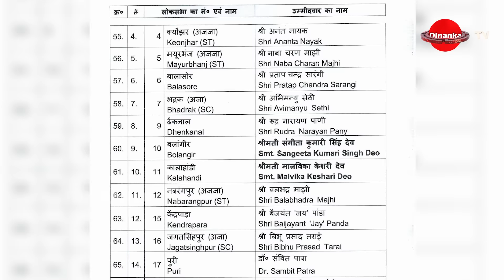ଗେରୁଆ ଗୋଠରୁ ଖାରବେଳ ଅଲଗା ! ବିଜେପିରେ ଜଳିଲା ବିଦ୍ରୋହର 'ବହ୍ନି' | DinankaTV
ଟିକଟ ରୋଷରେ ଗେରୁଆ ଗୋଠରୁ ଖାରବେଳ ଅଲଗା...ନିର୍ବାଚନ ଯାଏଁ ଗେରୁଆ ଛାଲ କାଢ଼ି ଫିଙ୍ଗିଦେଲେ.
ବାଲେଶ୍ୱରରେ ଏଥର ବିଜେପି Vs ବିଜେପି. ପ୍ରତାପଙ୍କ ବିରୋଧରେ ଖାରବେଳଙ୍କ ସ୍ୱାଧୀନ ପ୍ଲାନ୍ .